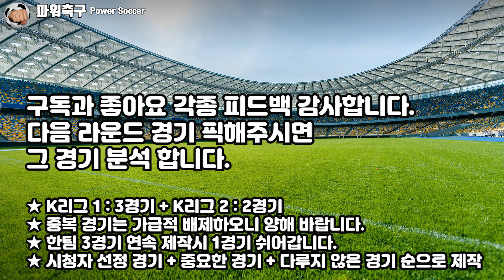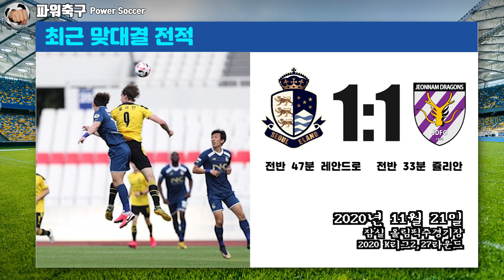[2021 K리그2] '지략가와 천재!' 서울 이랜드 FC vs 전남 드래곤즈 (K리그2 3R)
2021 K리그2 3R 프리뷰

작년 K리그2 마지막 대결, 준플레이오프에선
이겨야 했지만, 비기면서 대전에게 어부지리 티켓을 선물한 두 팀
작년의 과오를 반복하면 안된다!

'지략가와 천재!'

정정용 vs 전경준
김선민 vs 장성재
김민균 vs 이종호

레안드로, 이상민, 김진환, 최재훈, 황기욱, 김영욱, 김현욱, 이후권, 서명원, 김현훈, 한희권